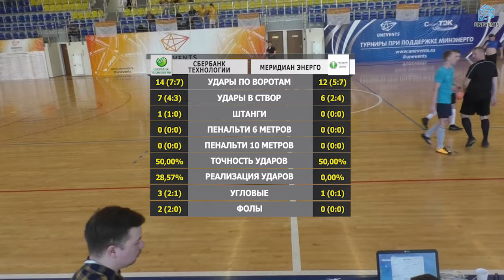Сбербанк Технологии - Меридиан Энерго (12-05-2018)